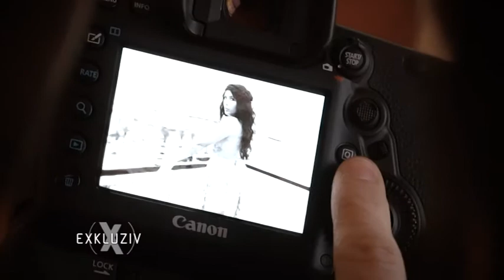Misahara X PRVA TV